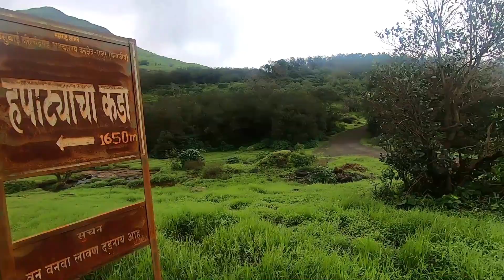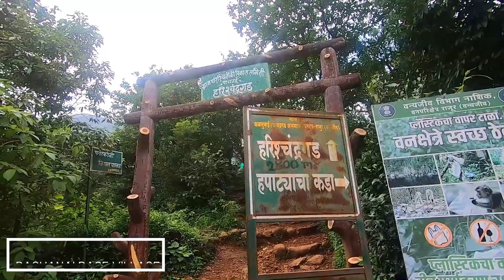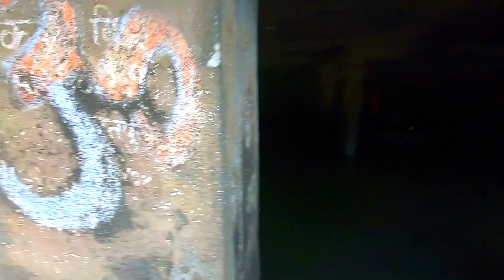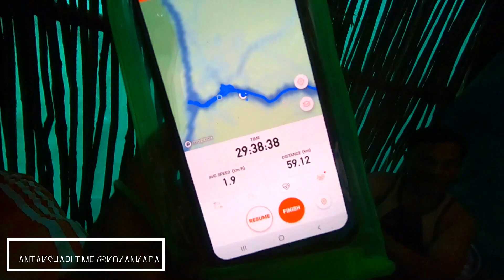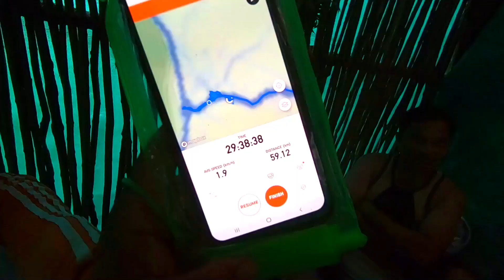कुरुंगवाडी ते खिरेश्वर दिवस ३| रतनगड,कुमशेत ते हरिश्चंद्रगड,हापट्याचा कडा,पाचनई ५५किमी ट्रेक पूर्ण